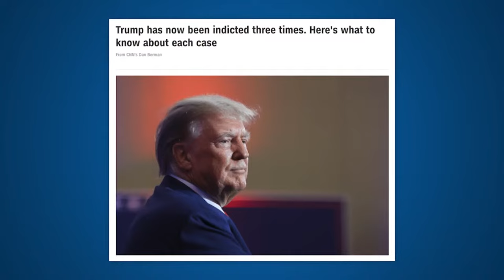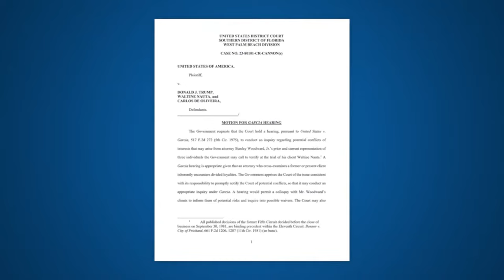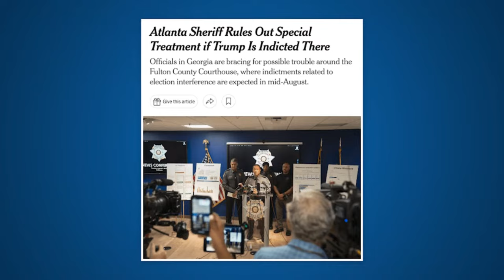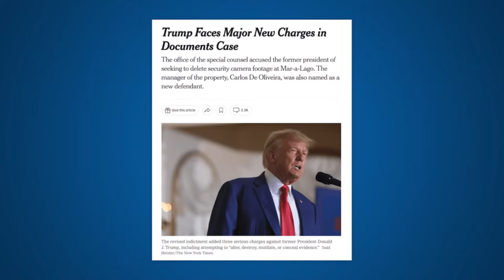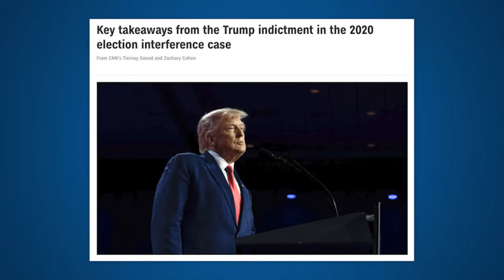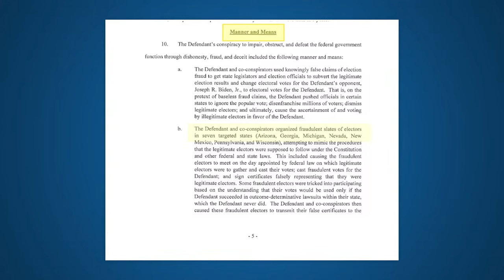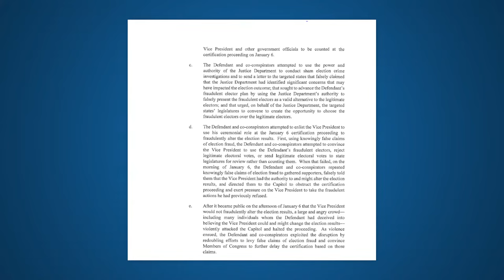LIVE: Trump CRUSHED by Indictments and WORST Yet to Come | Legal AF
The top-rated legal and political podcast Legal AF is back for another hard-hitting look at the most consequential developments at the intersection of law and politics.  On this midweek’s edition,  Michael Popok and Karen Friedman Agnifilo, discuss: 1. The new indictment of Trump by the Special Counsel Jack Smith, with an arrest and arraignment before Obama-appointee Judge Tanya Chutkin scheduled for Thursday; 2. Updates in the Mar a Lago new indictment case against Trump, including a motion filed by the DOJ to possibly disqualify Walt Nauta’s attorney because of multiple conflicts of interest and the postponed arraignment of the new criminal defendant Carlos DeOliviera;  3. developments in Fulton County Georgia, as Fani Wills moves to indict Trump this month and a Fulton County judge denies Trump’s second attempt to have the DA disqualified and her prior investigative work thrown out, and so much more.

and save $150 on the Pod Cover!
ROCKET: Cancel unwanted subscriptions – and manage your expenses the easy way – by going